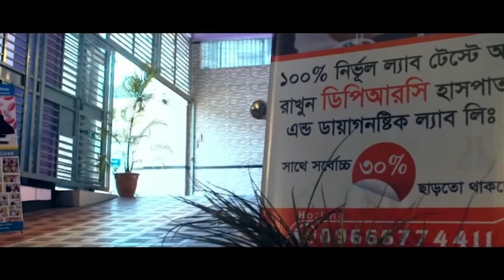আমি জীবনে কল্পনা করি নাই এতো তারাতারি সুস্থ হবো । কোমর, ঘাড় ও মেরুদণ্ডে ব্যথা। PLID/AS/AVN/SPA/DPRC